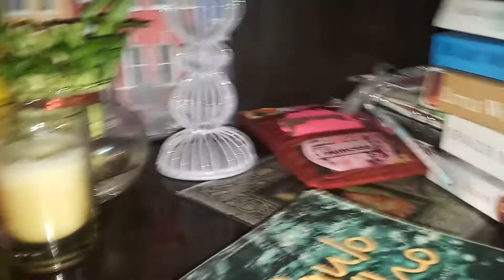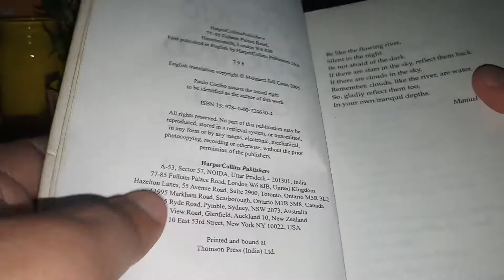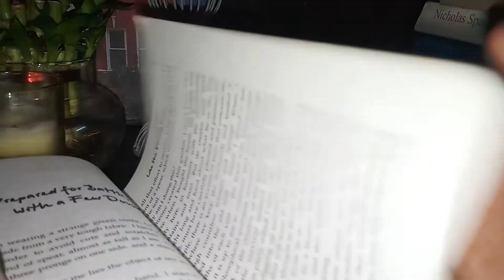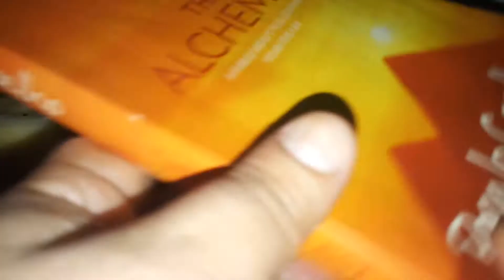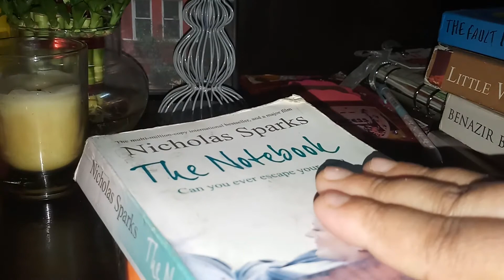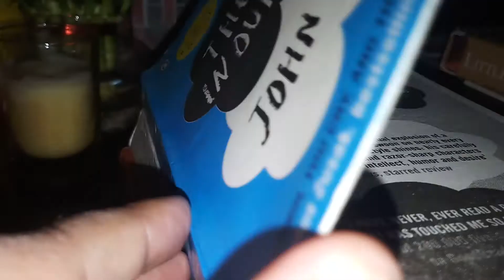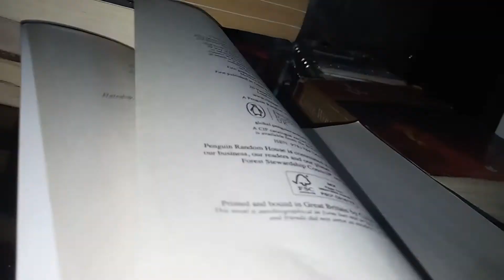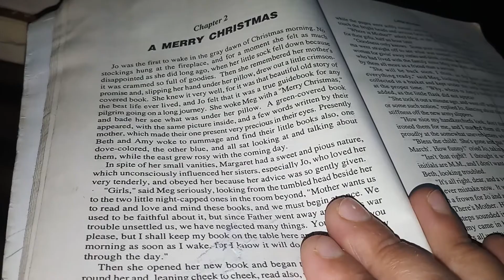Some books to be read by us all...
Here I put forth before you some of the books that are close to my heart and should be read by us all.